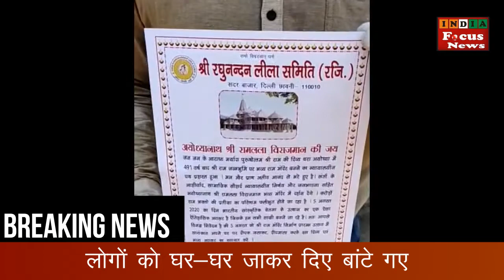दिल्ली कैंट की श्री रघुनंदन लीला समिति की ओर से लोगों को घर-घर जाकर "दिए" बांटे गए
5 अगस्त को अयोध्या में होने वाले राम मंदिर के भूमि पूजन को लेकर देशभर में दीपोत्सव की तैयारियां हैं देश में कई धार्मिक संस्थाएं लोगों को दीप जलाने के लिए प्रेरित कर रही हैं इसी कड़ी में दिल्ली कैंट की श्री रघुनंदन लीला समिति की ओर से लोगों को घर-घर जाकर दिए बांटे गए और उनसे आग्रह किया गया कि 5 अगस्त की शाम सभी अपने घरों पर दीए जलाकर राम मंदिर निर्माण के अवसर का स्वागत करें